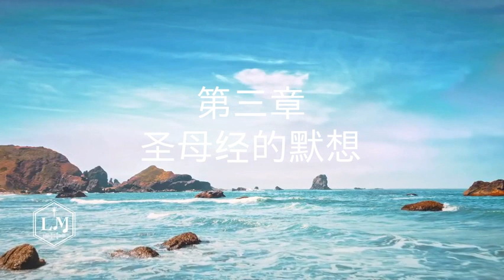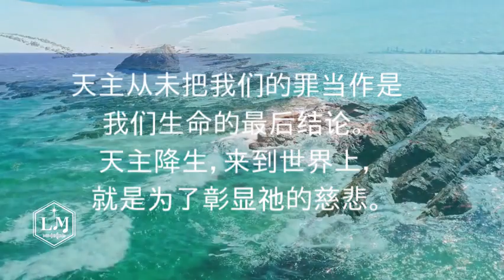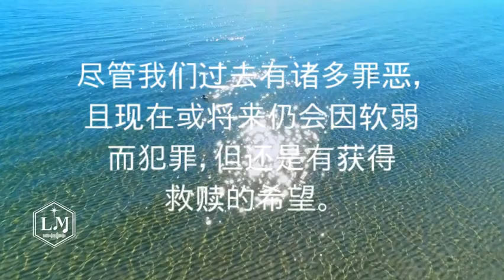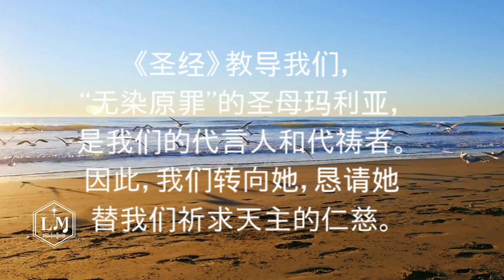《天主教信仰的默想》第三章 圣母经的默想 12节：求妳现在和我们临终时，为我们罪人祈求天主